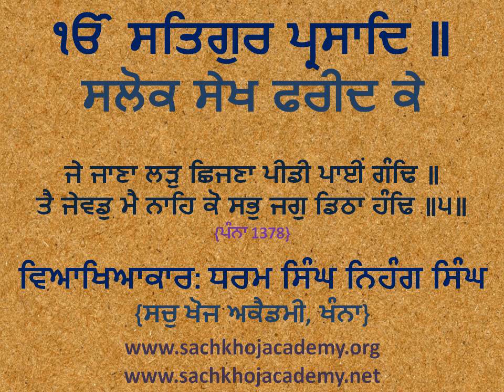005 of 130 Salok Sekh Fareed Jee ਜੇ ਜਾਣਾ ਲੜੁ ਛਿਜਣਾ ਪੀਡੀ ਪਾਈਂ ਗੰਢਿ ॥